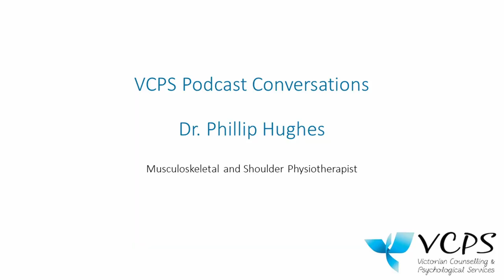Interview with Melbourne Physiotherapist Dr. Phillip Hughes